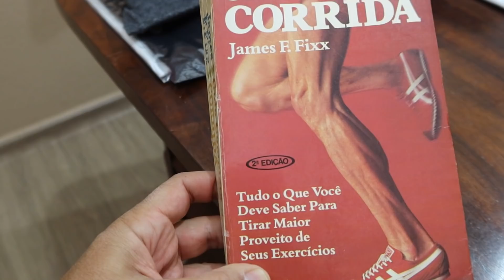TREINANDO SOZINHO NAS CATARATAS - 100 LIMITE #15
Semana da retomada dos treinos fortes! Dieta vegetariana progredindo. Fui com a família para Foz do Iguaçu.. e ganhei a chance de correr dentro do parque nacional sozinho.

A Gu Energy tem a melhor reposição energética do mercado!